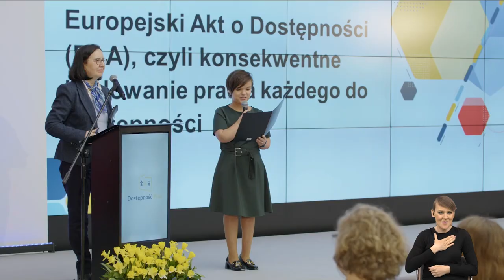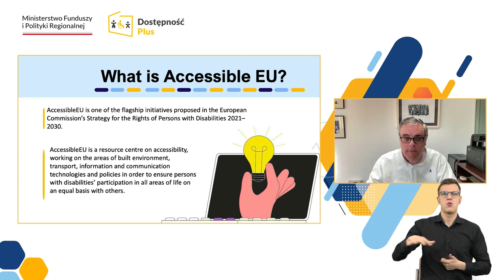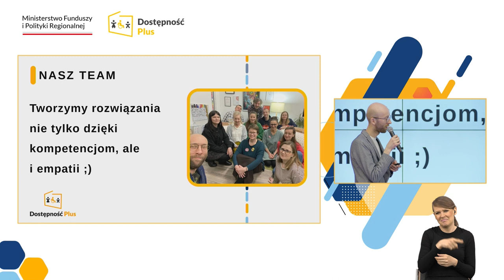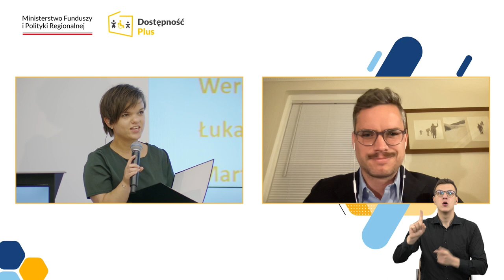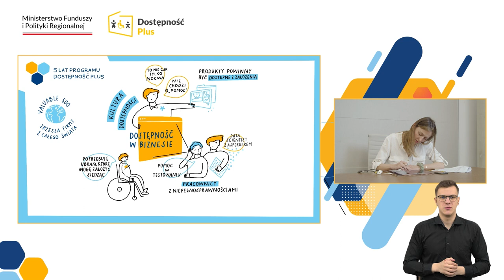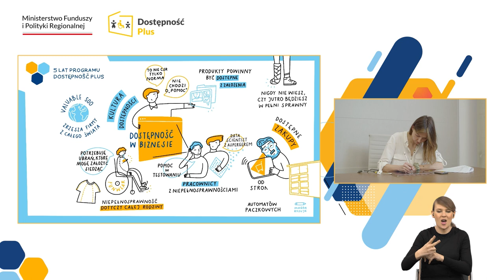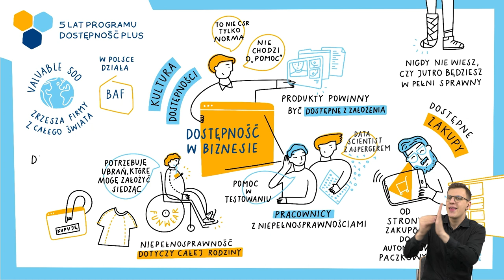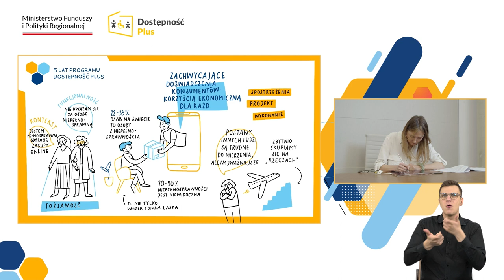Konferencja "Fundusze Europejskie dla dostępności" – 5 lat Programu Dostępność Plus, 20.04.2023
Nagranie z konferencji „Fundusze Europejskie dla dostępności" – 5 lat Programu Dostępność Plus (dzień II). Konferencja odbyła się 19-20 kwietnia 2023 w Ministerstwie Funduszy i Polityki Regionalnej